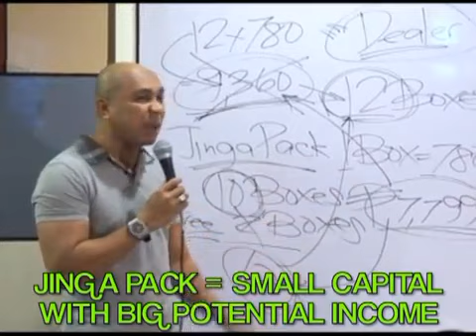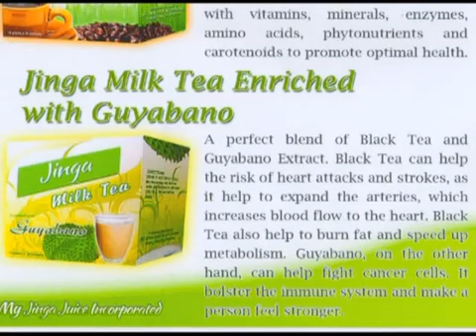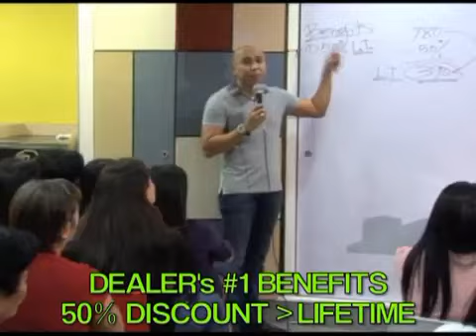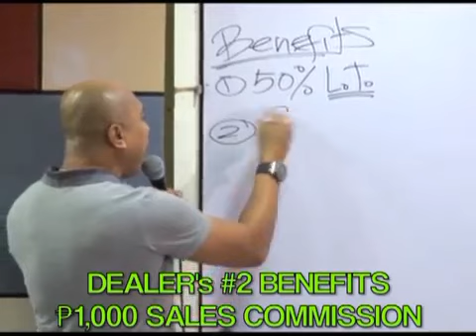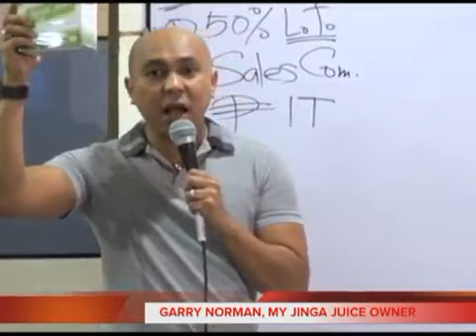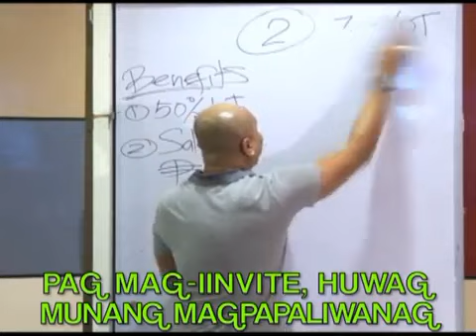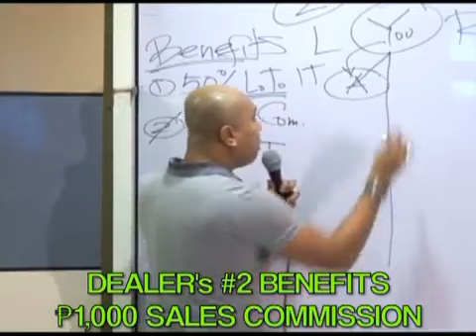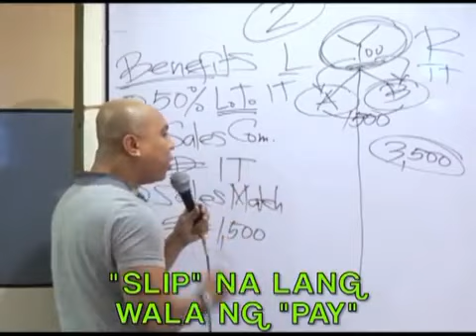Jinga Juice Product Presentation and Marketing by Garry Norman Part 2 of 4